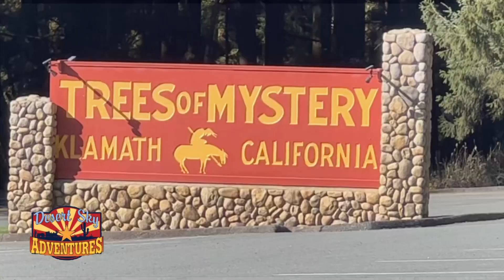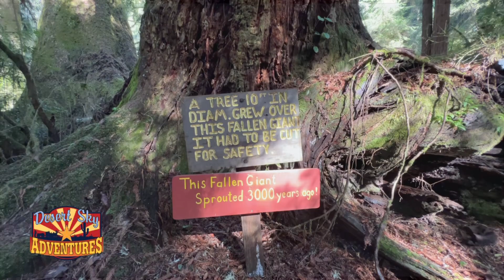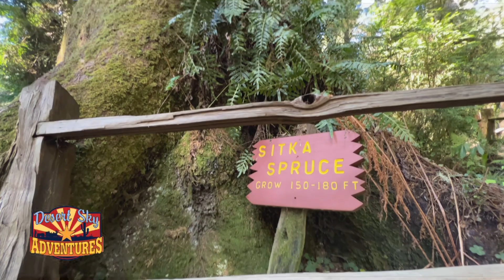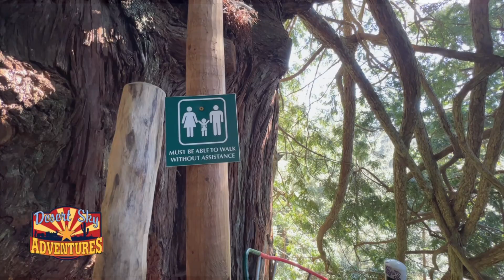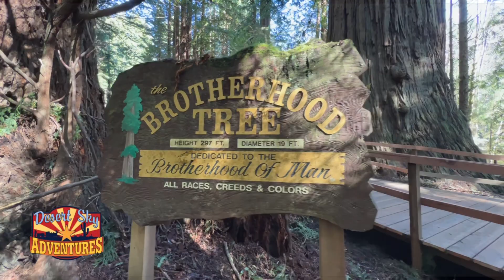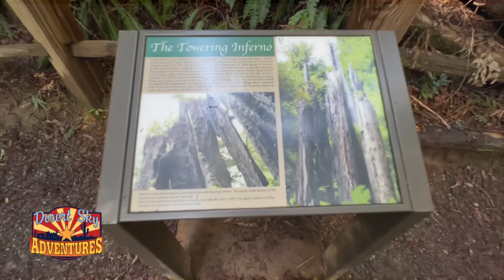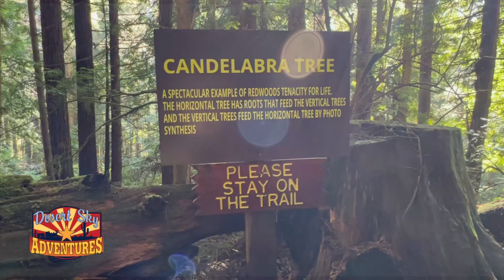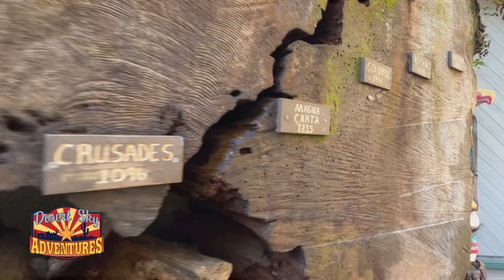The AMAZING Trees of MYSTERY! | Sky Trail | Redwood Canopy Trail - Klamath, CA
We’re back at the Trees of Mystery!  An amazing and beautiful natural wonder in California’s Redwood Forest.  We’ll walk the trail, see some amazing ancient trees, take the gondola ride to see a breath taking view of the Pacific Ocean and get sky high on the redwood canopy trail. Come along!